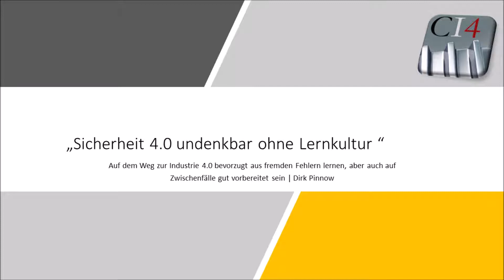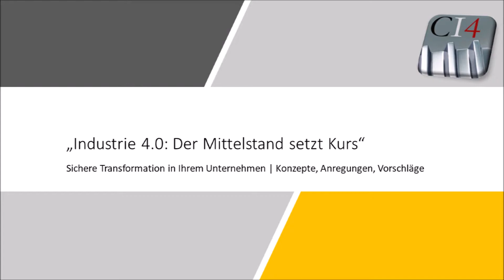CI4-Akteur Dirk Pinnow: Sicherheit 4.0 undenkbar ohne Lernkultur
Die Digitale Transformation wird wohl für kein Mittelstandsunternehmen
ein Selbstläufer sein – in keinem Fall ist sie allein nur eine technische Herausforderung. Mensch und Organisation sind immer in die Betrachtung mit einzubeziehen. Mehr denn je stellt sich dabei die Frage nach Sicherheit im ganzheitlichen Sinne – und da Fehler und Probleme auftreten werden, gilt es einen pragmatischen, zukunftsorientierten Umgang mit Fehlern zu finden. Dirk Pinnow, ds-Herausgeber und Gründungspartner des Clusters Industrie 4.0 (CI4), geht in seinem vorliegenden Impuls auf Aspekte betrieblicher Lernkultur insbesondere in mittelständischen Strukturen ein.